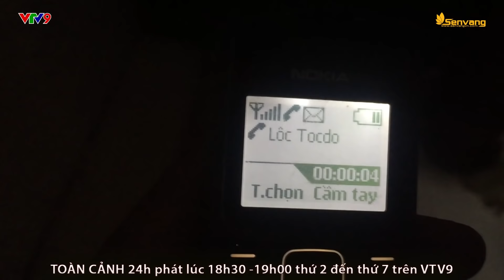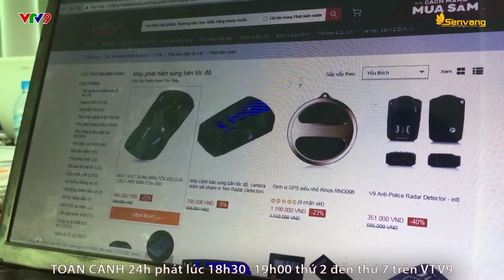Góc cẩn trọng - Mua bán máy báo có CSGT xử lý tốc độ